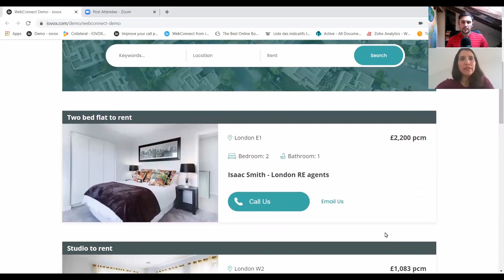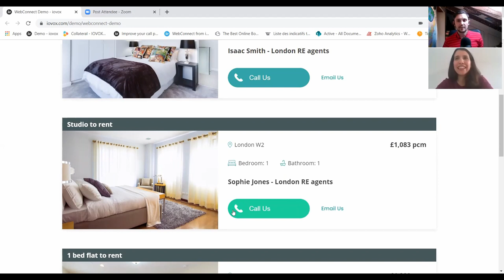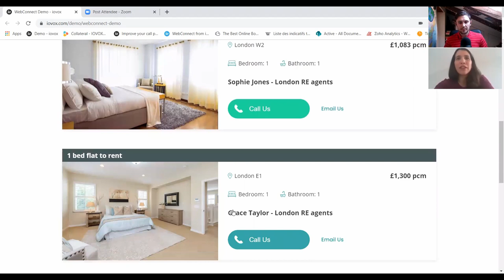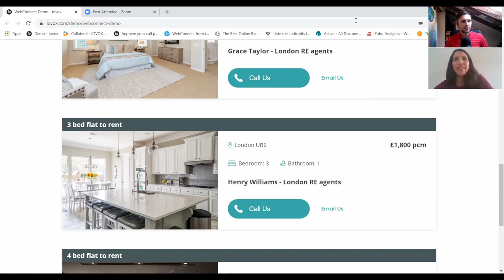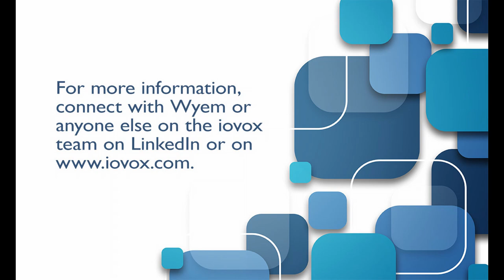How Online Classifieds Companies Can Track Calls Without Paying for New Numbers with iovox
00:14 - What iovox does
00:41 - Wyem's background in the industry
03:00 - iovox's big-name customers in the industry
03:31 - iovox's WebConnect product: call the advertiser direct from the site
06:54 - Making structured (analysable) data from unstructured phonecalls
08:01 - WebConnect's industry traction and bottom-line benefits
10:10 - The elephant in the room: millennials and their phonecall hatred
11:23 - How could this technology change things?